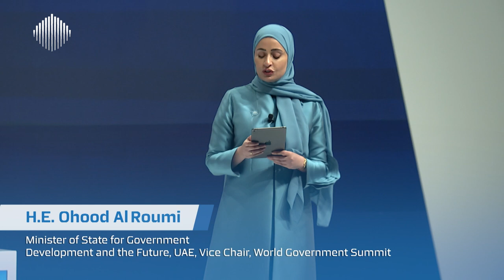Ready to Lead: Shaping the Agenda of the Future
H.E. Ohood Al Roumi | Minister of State for Government Development and the Future, UAE, Vice Chair, World Government Summit